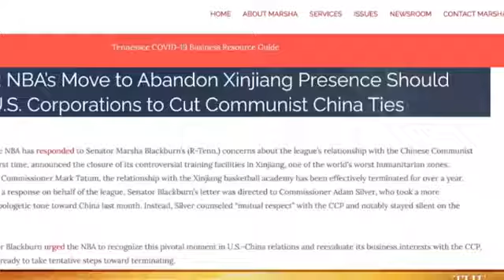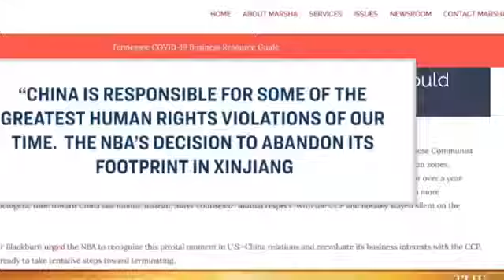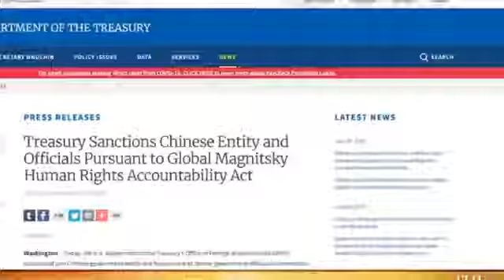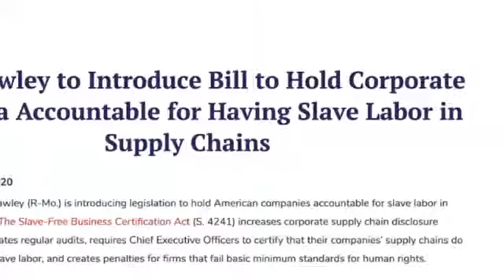Watch Before BANNED:... NBA & China Openly Uses.... SLAVES For Profit...Now GETS WARNING FROM DOJ